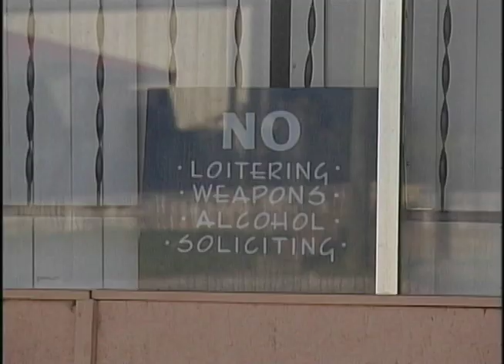WVUA News at Five. 11/25/11.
WVUA News at 5. Airdate: 11/25/11